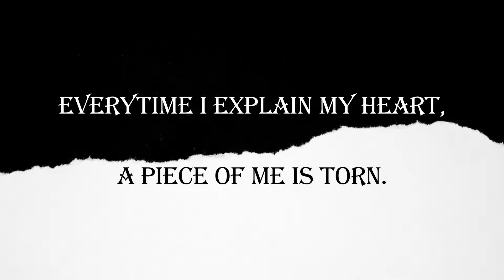Mechanical Poetry - Torn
Mechanical Poetry

Torn